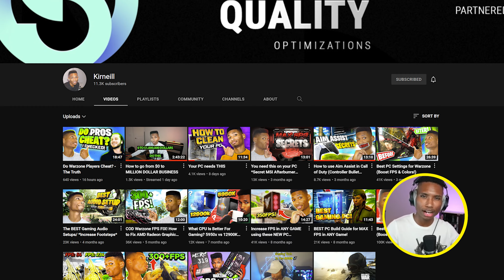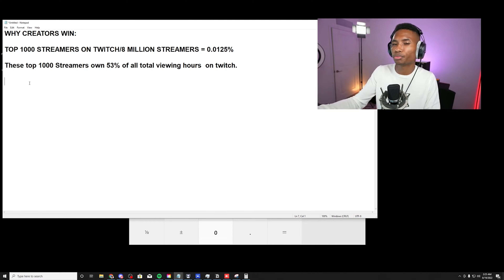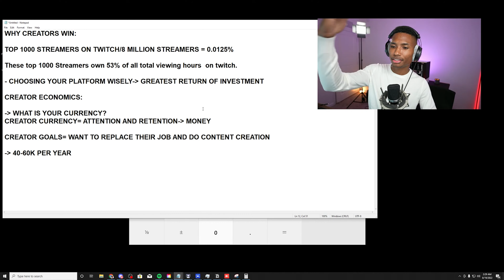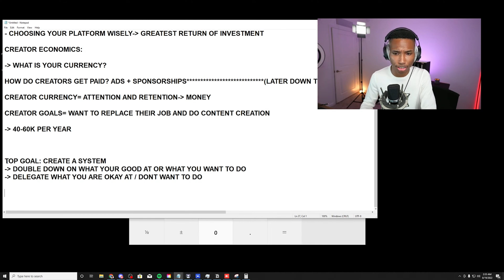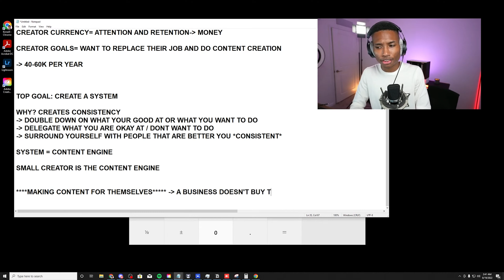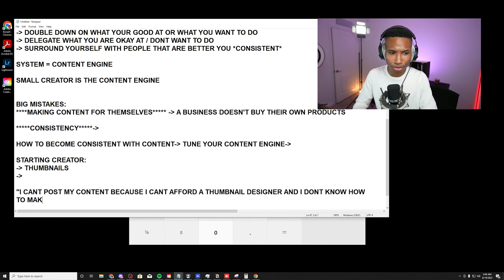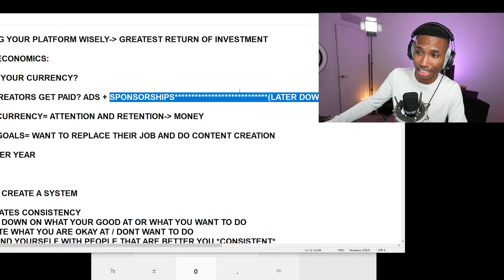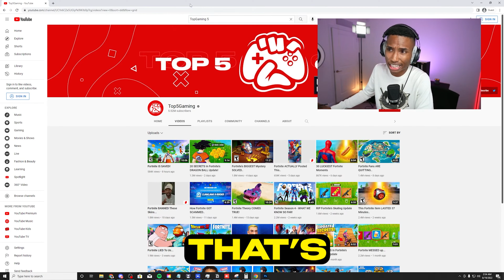Do THIS to grow your YouTube faster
Let me ask you this, If you can't even watch and enjoy your own content, then why would anyone else watch it? This is NOT another "Make Better Content" Video. I want to share with you the real things that separate fast-growing Youtube creators and their content strategies. Content is a business, not a talent show.

If you are a small creator, people are too easy on you. You don't have to reinvent the wheel, you just have to add your own voice and style to it. This is for people who want to make content full-time. If this isn't you, then you can disregard it. My name is Kirneill and I run SenseQuality where we work with several great creators regarding PC performance.

P.S. You do have to make better content. It's the first priority and this strategy will help with that. There are no SHORTCUTS

I made this video so I can learn and watch it back anytime I'm in a rut!

Have a question for me?

Need more performance with your PC, a better-looking stream, or want to hear enemies farther and increase your K/D? Then try out Professional PC Service

 content marketing